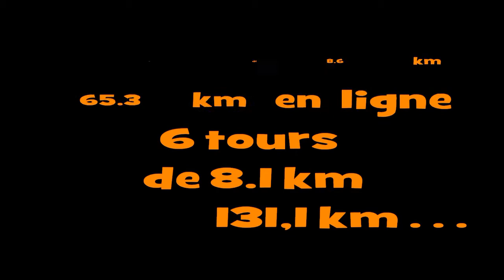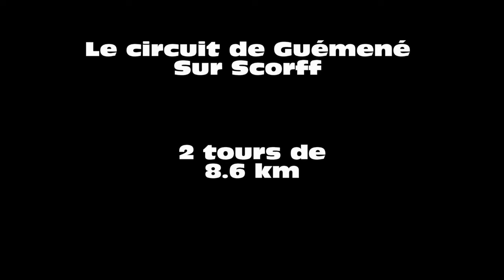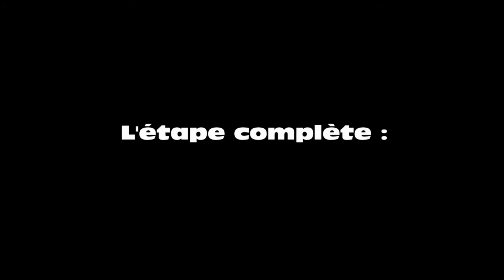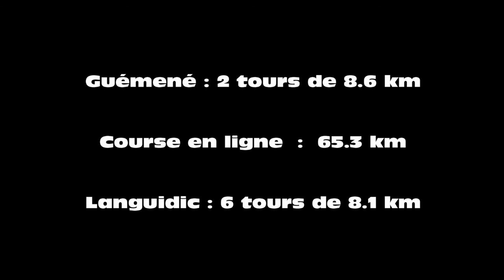Etape1.avi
Présentation du Tro Div Ster 2011
Présentation de la 1ere étape Guémené Sur Scorff - Languidic